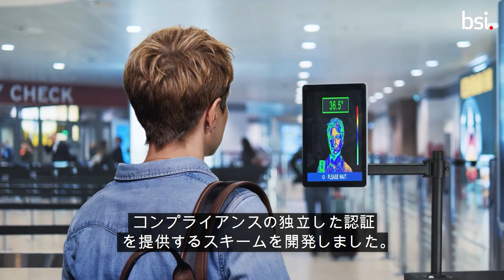BSI Aviation Public Health Protocols Scheme Social (JP Subs)